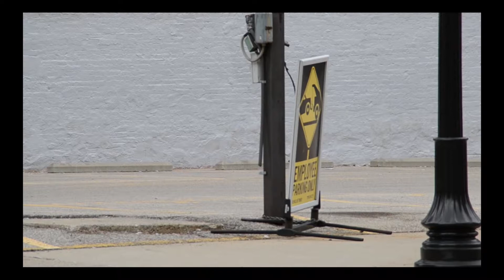Connor Brindza Mural